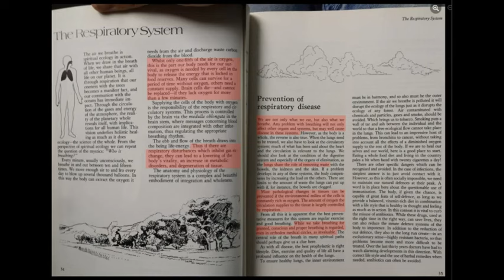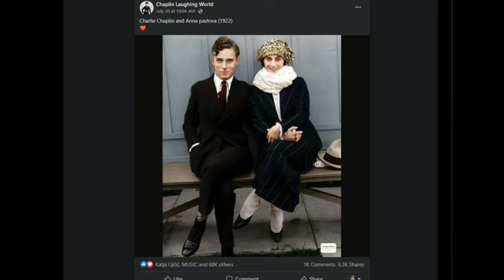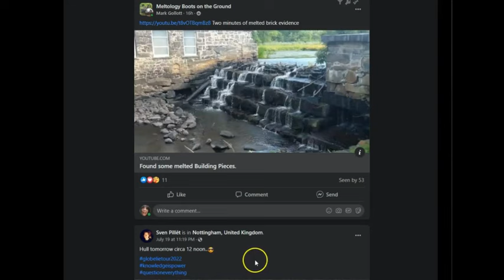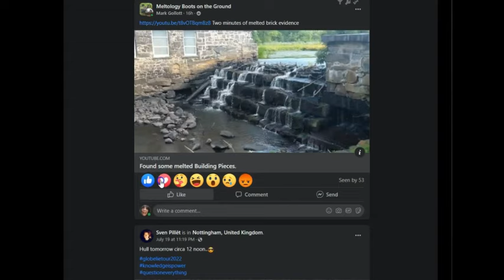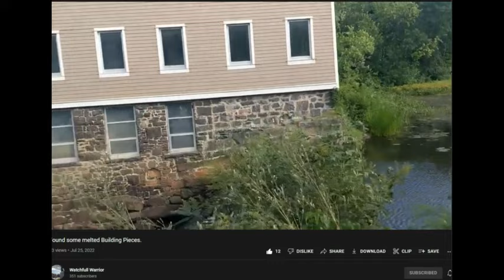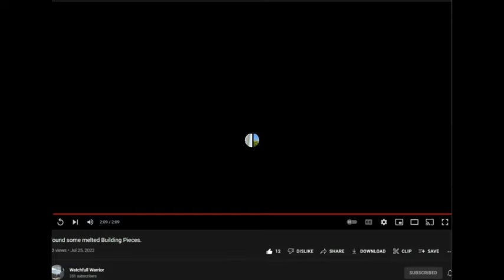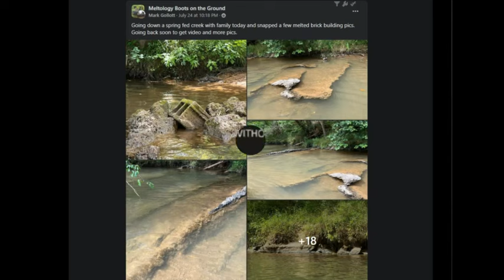TARTARIA - Manchester 1901 With CGI Lines Plus a few FaceBook Gems - The Unscrambled Channel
Music
Freesound Music